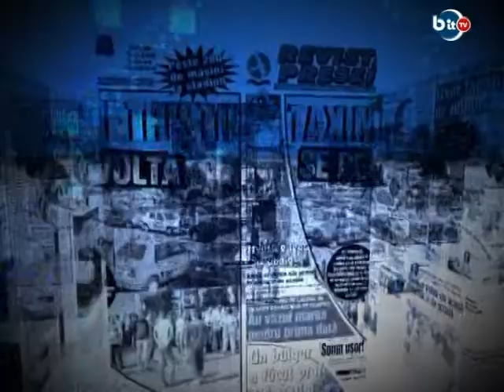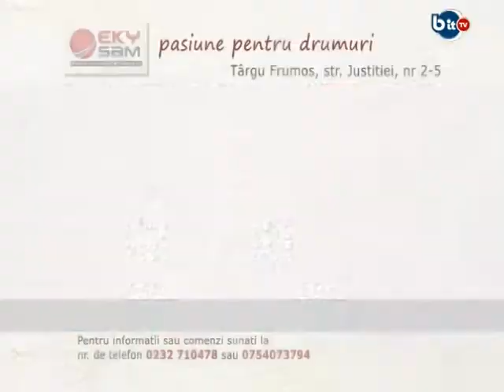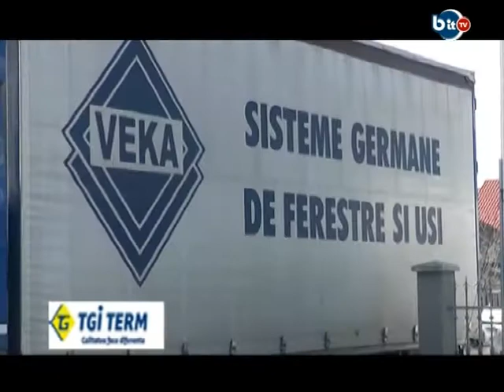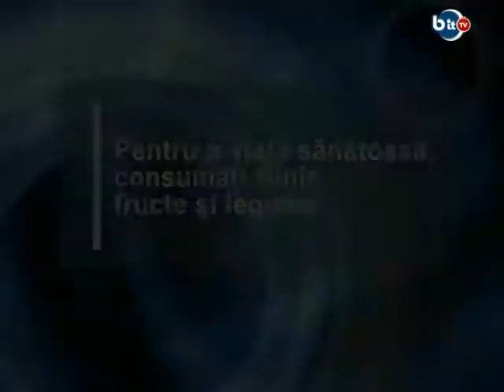PIXELUL ALBASTRU 6 MAI 2015